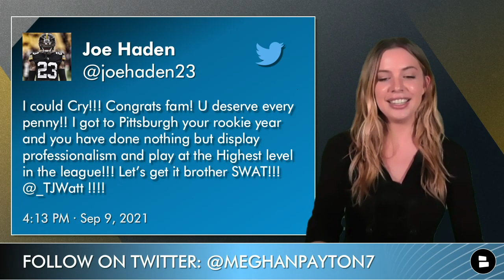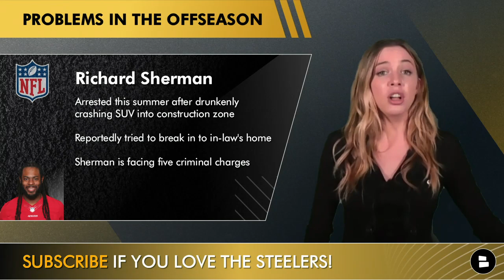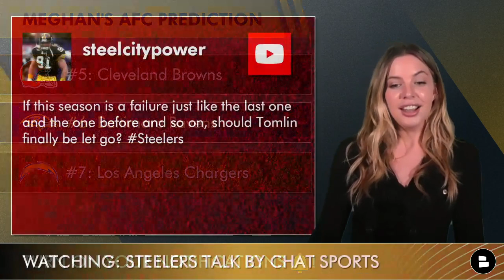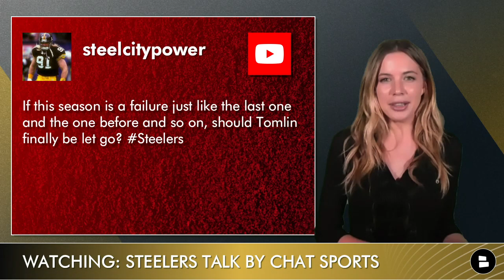Steelers News & Rumors: TJ Watt Extension + Sign Richard Sherman? Fire Mike Tomlin? | Mailbag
Pittsburgh Steelers news hit Thursday on the TJ Watt contract extension, as the star rusher signed a 4-year, $112 million dollar extension. Steelers rumors were spinning as their NFL Week 1 approached, but fortunately Watt will be there to put pressure on Josh Allen and the Buffalo Bills. Should Pittsburgh sign Richard Sherman in free agency? Is it time to fire Steelers head coach Mike Tomlin if they don’t make the NFL Playoffs? Steelers Talk host Meghan Payton answers all these questions and more in today's Steelers rumors mailbag!

Grade the TJ Watt deal! A, B, C, D, F

Todays mailbag questions:
- T.J. Watt for DPOY?
- Should the Steelers pick up Richard Sherman?
- Will the Steelers make the playoffs?
- If this season is a failure just like the last one and the one before and so on, should Tomlin finally be let go?

Pittsburgh Steelers linebacker T.J. Watt signed a contract extension that made him the highest paid defensive player in NFL history. Bringing in 53 tackles, 15 sacks, and 1 interception in 2020, Watt proved vital to the Steelers defense. Now, he tops names like Joey Bosa, Myles Garrett, Aaron Donald and Khalil Mack with his fresh deal.

Follow Chat Sports on social media so you never miss an update!

Will T.J. Watt win the DPOY this season? Type ‘W’ for Win, Type ‘L’ for Lose

Should the Steelers sign Richard Sherman? S for Sign, P for Pass

Missed your question? Ask Meghan on Twitter

Is Mike Tomlin on the hot seat? Type ‘Y’ for Yes Type ‘N’ for No